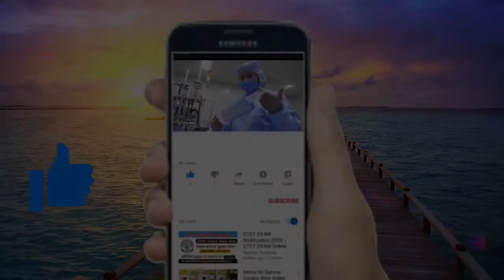क्यों चीन ने धमाके से उड़ाया दुनिया का सबसे बड़ा बांध, जानकर कर चौक जायेगे आप....